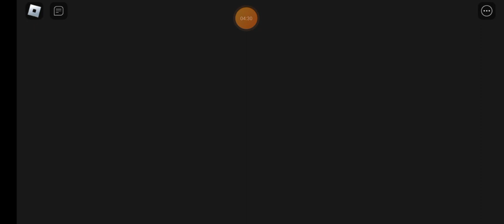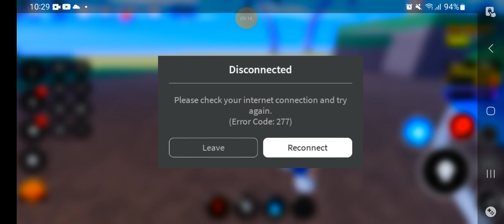playing anime fighting simulator cool game internet was bad lol